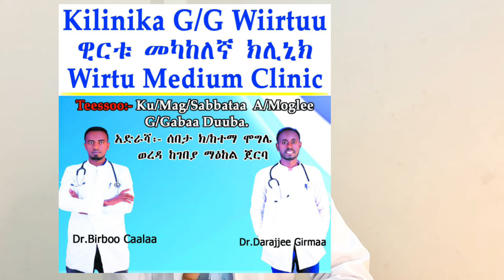Dubartoota akkamiitu tasuma Post piilii fudhachuu hin qabne part 3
Dubartoota akkamiitu tasuma Post piilii fudhachuu hin qabne!